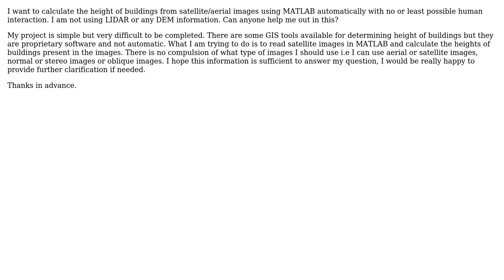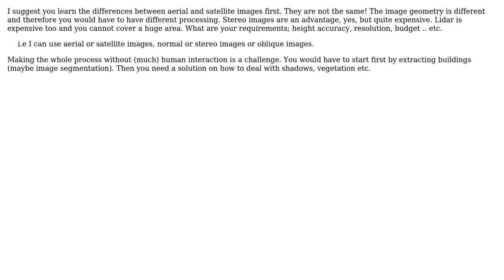GIS: How to calculate the height of buildings from satellite/aerial images using MATLAB?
With thanks & praise to God, and with thanks to the many people who have made this project possible! | Content (except music & images) licensed under CC BY-SA | Music | Images & others | With thanks to user underdark user Michael user Danish Mahmood and the Stack Exchange Network Trademarks are property of their respective owners. You are responsible for your own actions.